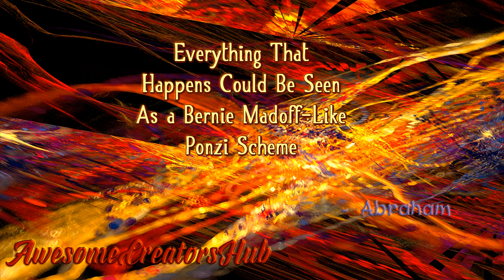Abraham Hicks snippet: Everything That Happens Could Be Seen as a Bernie Madoff Like Ponzi Scheme